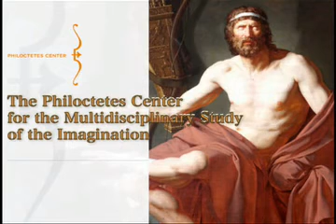Modernists that Matter: Mallarme and Apollinaire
Poetry presentation with Mary Ann Caws, Nancy Kline, and Lois Oppenheim.